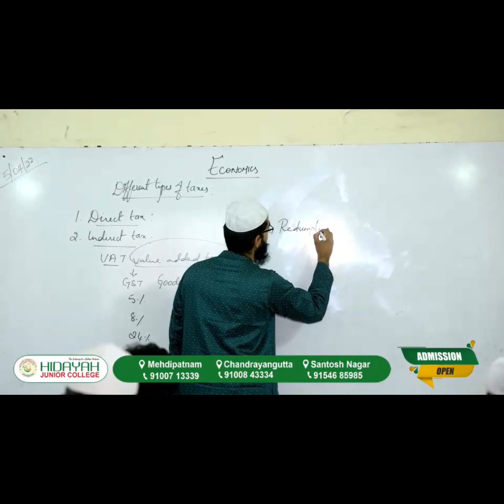Asad uddin Owaisi Ne Majlisi Umeedwaar Imtiyaz Jaleel K Haq Me Vote Dene Apeal Ki Aurangabad